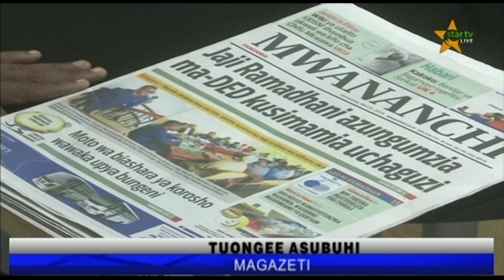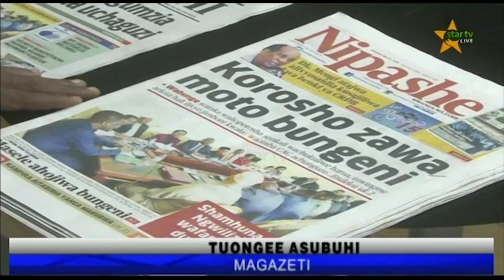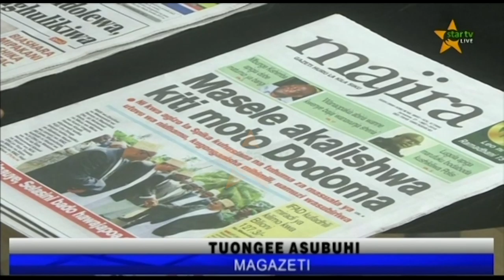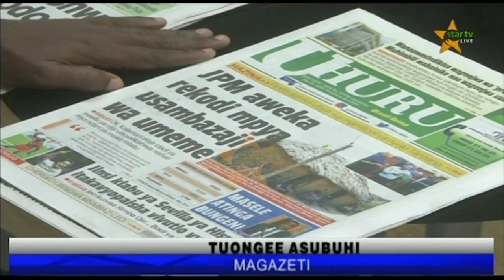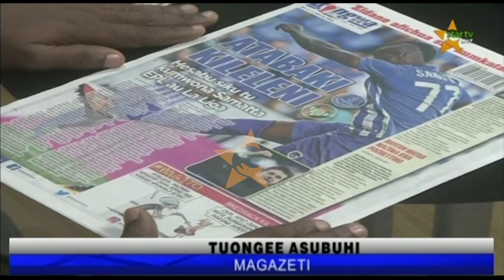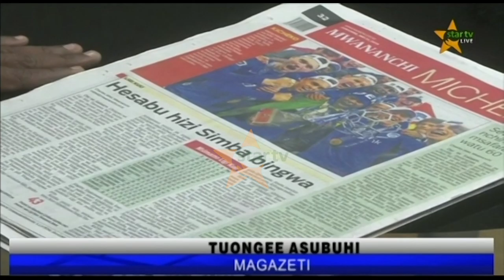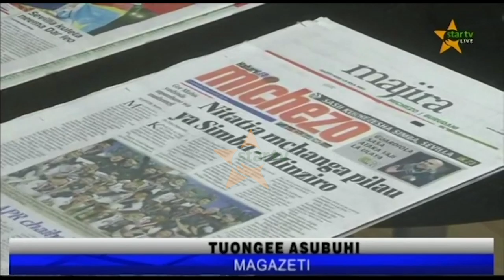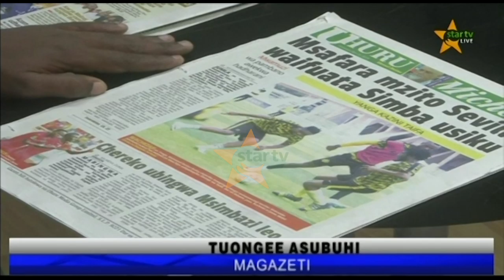Magazeti Mei 21, 2019